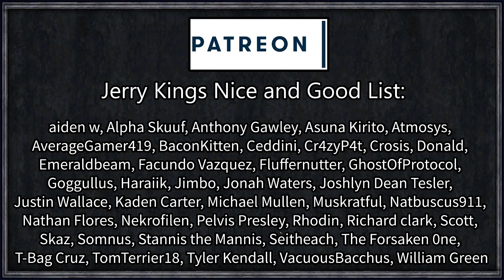CK2: Perfectly Normal Man #6 - Mountains of Gold! (Series B)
Ever noticed how with every playthrough we always end up with roughly the same character by the finale? Strong, Genius, Attractive, Just, Ambitious, Diligent, 30+ martial, a load of personal combat, and immortal?

This time around we're going to let the character drive us. I've personally added some limitations to what characters can and cannot do, to encourage a personality driven playthrough. This is coupled with a slew of great immersion mods designed to make more intersting AI, give the world a more alive feeling, and hopefully avoid the usual homogenous character.

Nomina Vera
Created by Galoopo Fruithag

Bloodline Fix
Created by Lajos Tueur

=== Links ===

Roll1D2Games
Plymouth
PL1 9FU

=== Legal ===